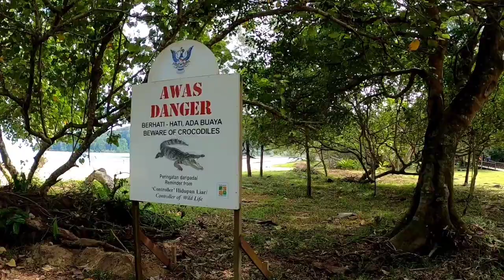BAKO NATIONAL PARK part 1 | short ver.